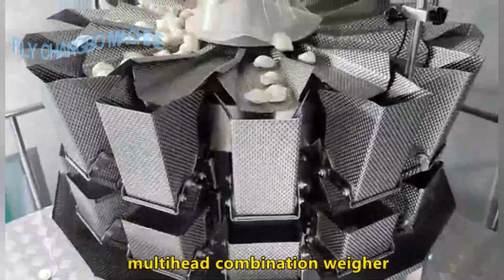Automatic frozen dumplings filling sealing bag making packaging machine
Tianjin Fly Changbo Machinery CO.,Ltd
skype:Emilyyin52135